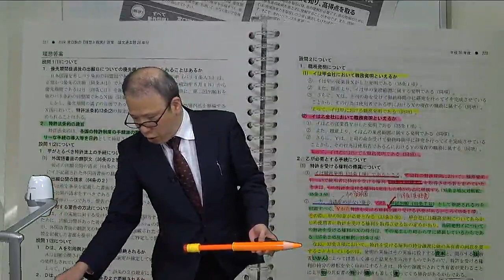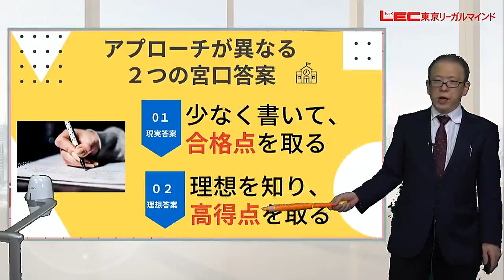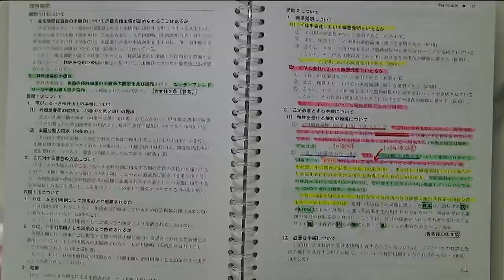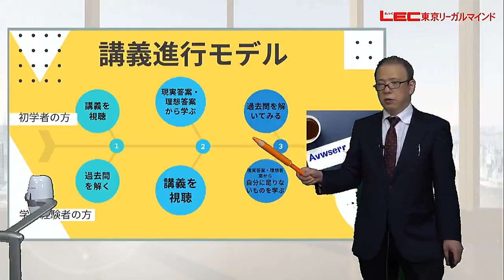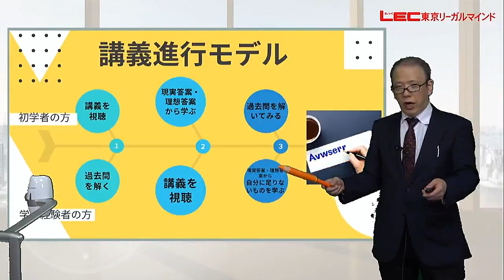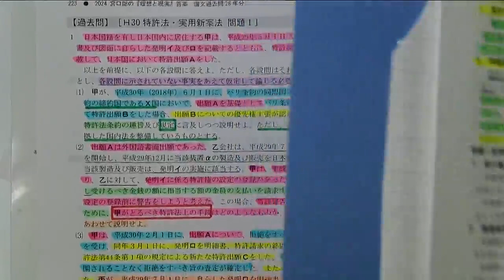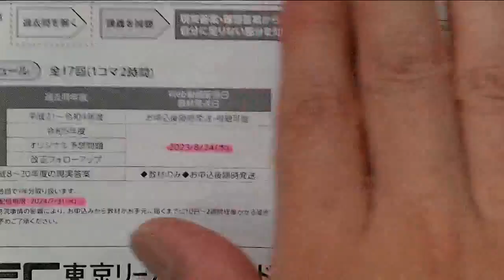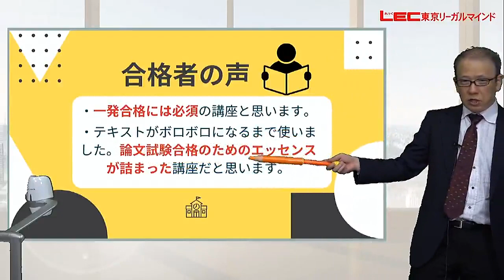【弁理士試験】こんな講座です！『理想と現実』答案 論文過去問28年分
宮口講師の論文過去問28年分の分析
『現実』と『理想』のアプローチが異なる2つの宮口答案で過去問対策！